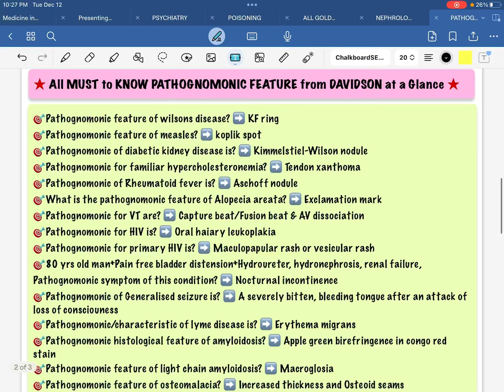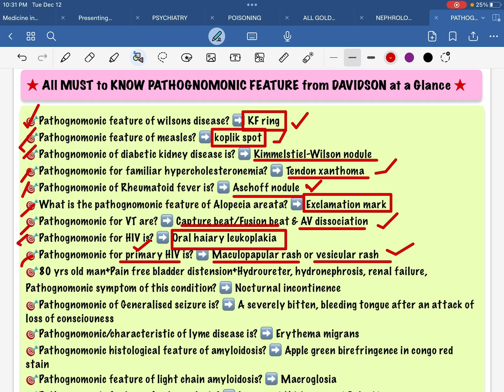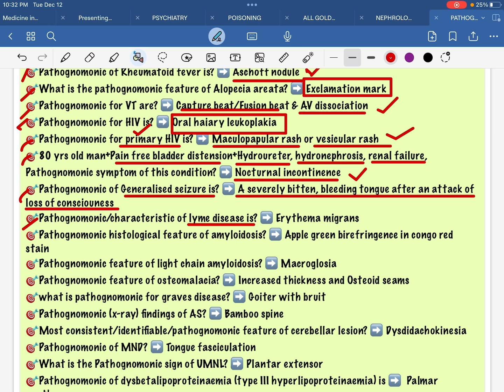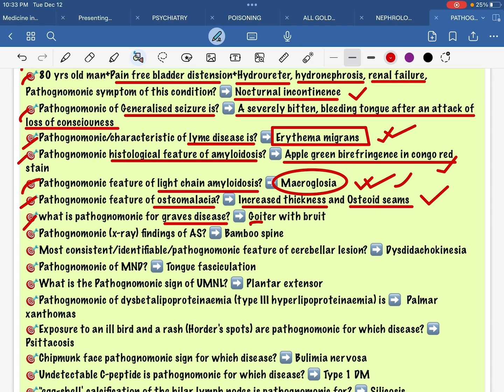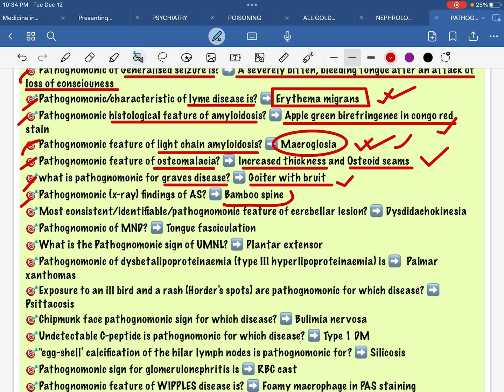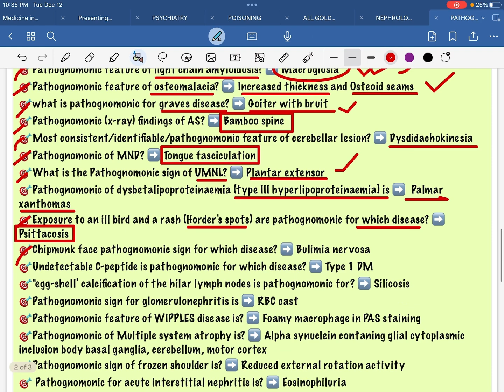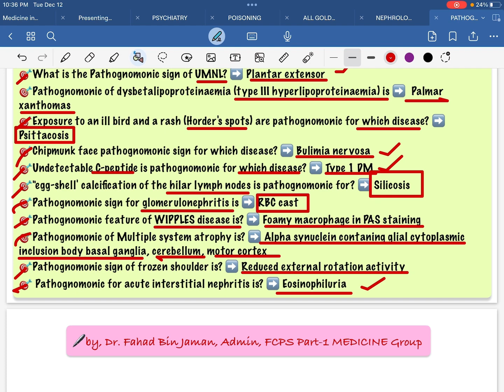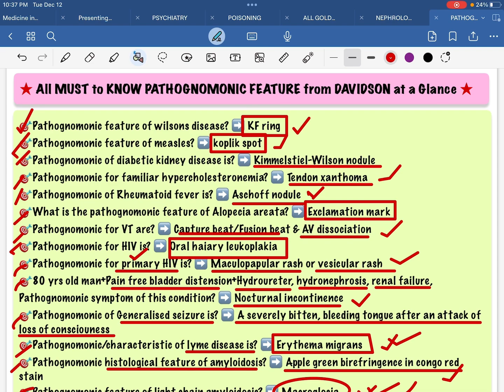"PATHOGNOMONIC_PEARL"30 Must to Know info in 7min যা আপনাকে জানতেই হবেfor All PostGradEx,by,Dr.Fahad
FCPS Part-1